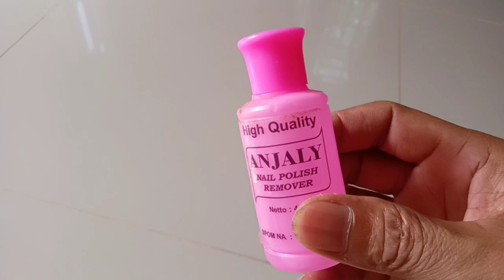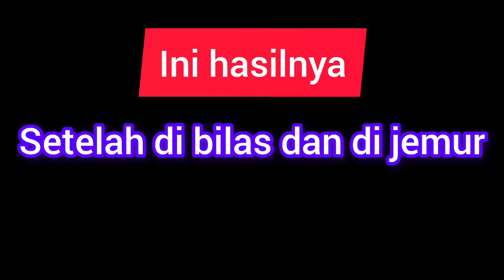percobaan membersihkan noda spidol dan pena pada baju putih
percobaan membersihkan noda spidol dan pena pada baju putih menggunakan cairan pembersih kuku anjaly nail Polish remover